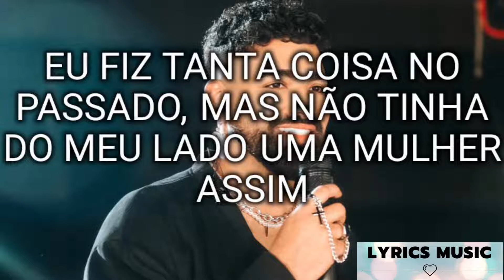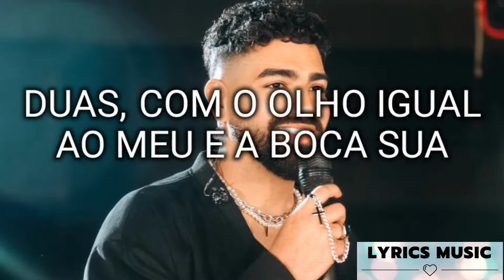Duas - Dilsinho (Letra)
Antes de você
Talvez você tivesse todos os motivos
Pra desconfiar de mim

Eu fiz tanta coisa no passado
Mas não tinha do meu lado
Uma mulher assim

Se quer procurar, procura
Se quer vasculhar, vasculha
Se eu tivesse que ter outra
Escuta

Se eu tivesse que ter duas
Uma seria você e a outra uma filha sua
Duas
Com o olho igual ao meu e a boca sua

Eu não te trocaria
Por nada nessa vida
Nunca

Uma mulher assim

Escuta

Nunca

Nunca